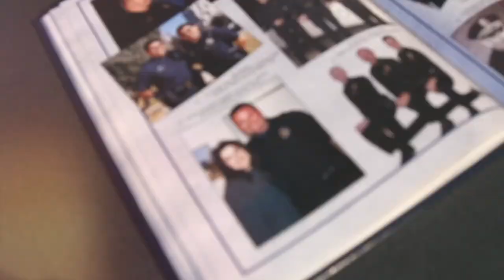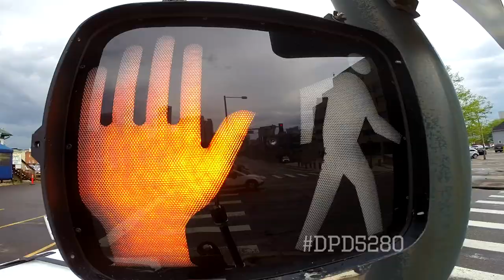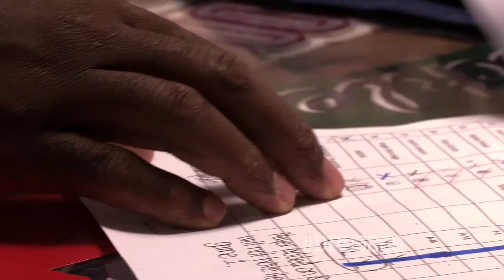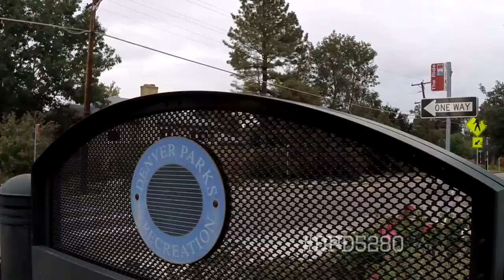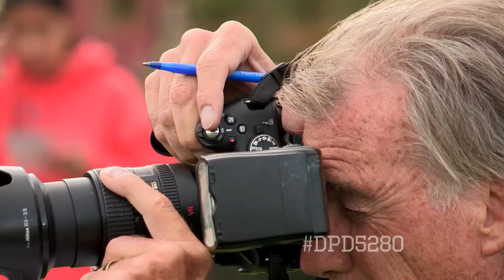An Officer's Life at 5280 - Gerald Sloan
** 2015 Regional Edward R. Murrow Award Winner for Sports Reporting and Documentary **

Denver Police Officer Gerald Sloan is a hard-working cop, helping get dangerous narcotics off the street and putting dealers behind bars. But that's only the beginning of his story--tune in and find our how Gerald is inspiring a new generation, and how his sacrifice and perseverance has changed innumerable lives.

With over 1,400 officers, the Denver Police Department strives to make their communities safer every day. But these men and women who put their lives on the line whenever needed share an extraordinary secret. For the first time, we present to you an inside look with An Officer's Life at 5280.